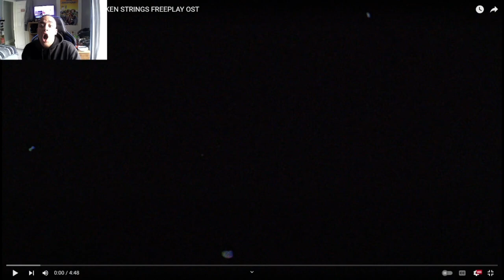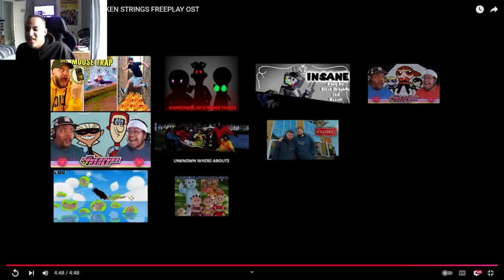Time For Us To Head To Strange Hill Broken Strings Creepy Aint The Word [Reaction]